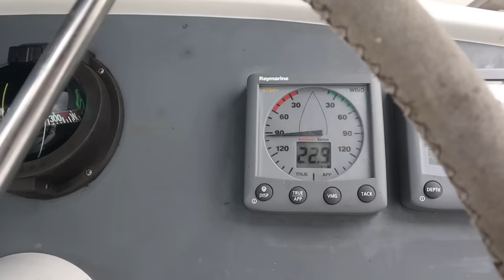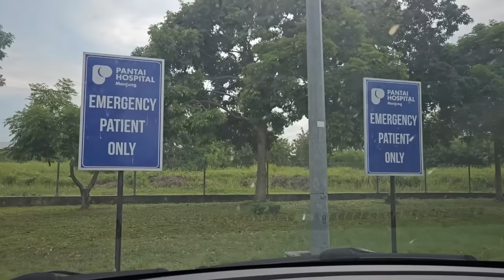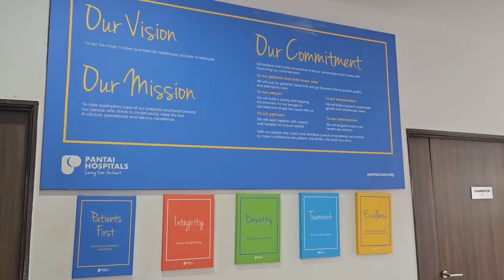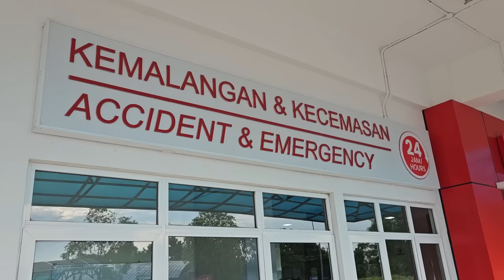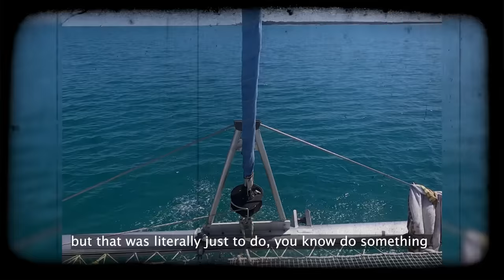Sailing to hospital in Malaysia for surgery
We are sailing our live aboard cruising sailboat up the west coast of Malaysia, racing the clock to get to Penang Island to pick up our eldest son Finn who is flying in from London. So it was less than ideal to have to call into a hospital not once but twice. Rob's abscess turned out to be a carbuncle and had to be surgically removed and Mocha our cat got into a fight and needed to be sedated to clean up her wound. It never rains but it pours. Will be get to the airport in time?
Don't miss next weeks episode when Finn's tropical holiday turns to nightmare in a free diving accident.

Music
David Mumford - Ball and chain